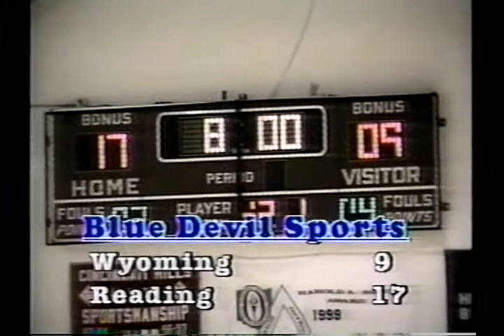Reading vs Wyoming 1999 Ohio Basketball (1 of 1)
GloryYears.com Presents - Reading vs Wyoming 1999 Ohio Basketball (1 of 1)-v9748